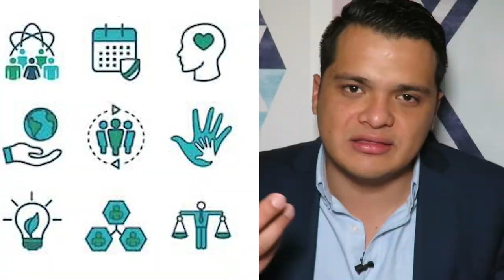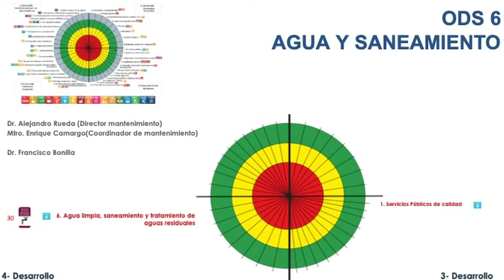Prácticas de Kevin Ramírez en la Universidad Anáhuac México‎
Prácticas realizadas para el Máster en Estrategias y Tecnologías para el Desarrollo de las universidades Politécnica y Complutense de Madrid